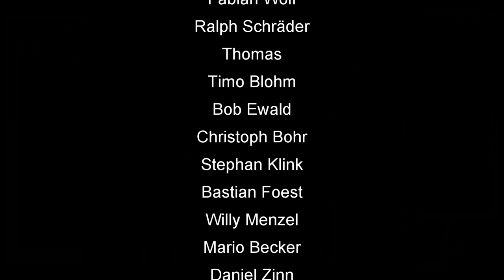Skat Rätsel Forum #12: Den Stier bei den Hörnern gepackt (mit Untertiteln / with English subtitles)